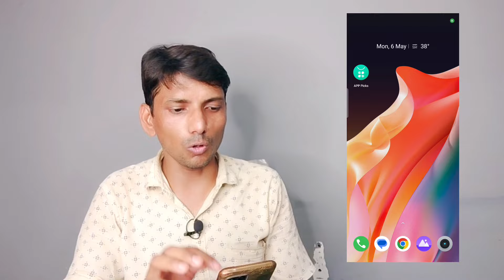News Nation Facebook Page Hacked | News Nation Hacked : News Nation का Facebook Page हुआ Hacked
news nation
news nation hacked
news nation facebook page hacked
facebook hacked
page hacked
facebook page hacked
breaking news
news
news nation live
tech news
aryavart express
anand vishwakarma
news nation page hacked
anand vishwakarma